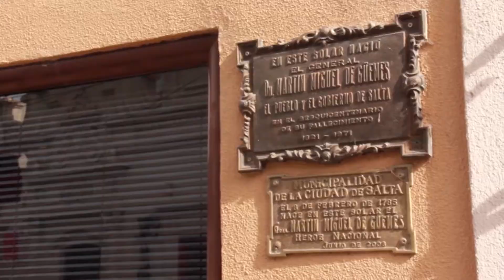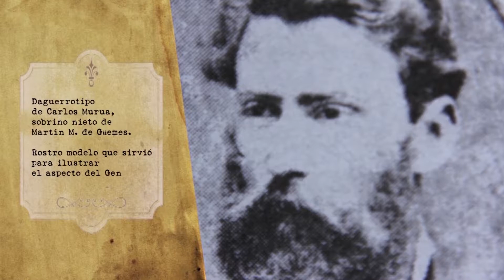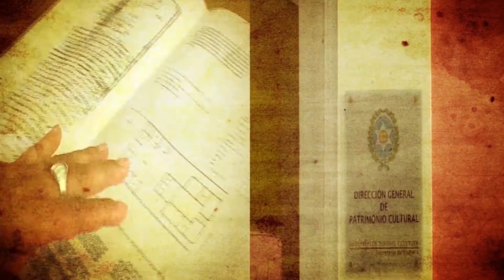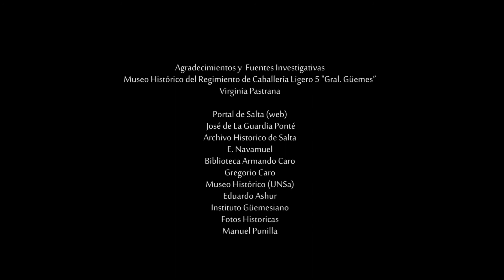TRAS LOS PASOS DEL GENERAL GÜEMES 1/5